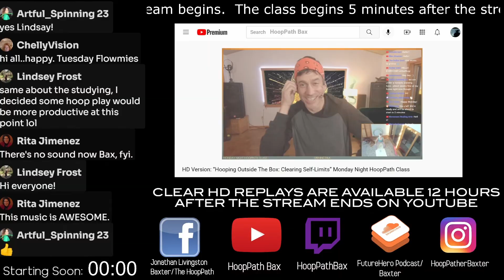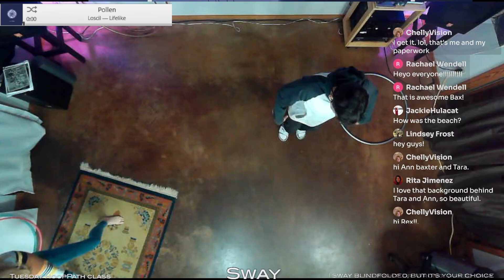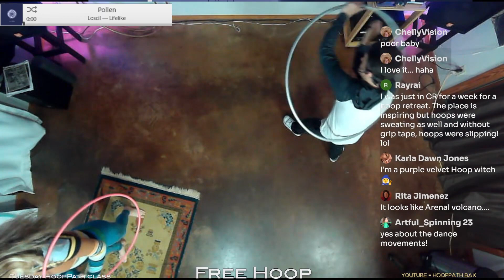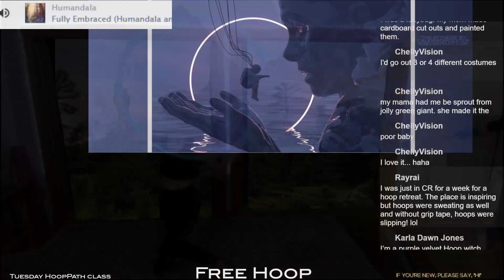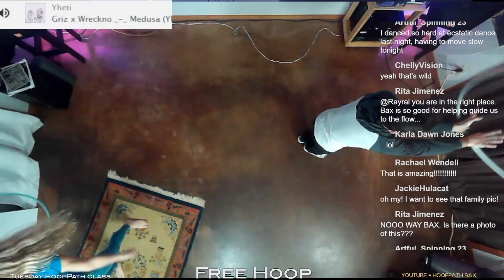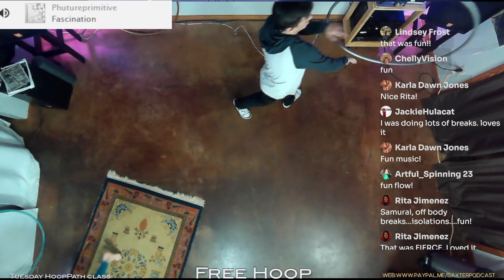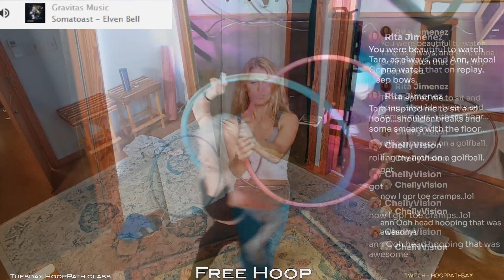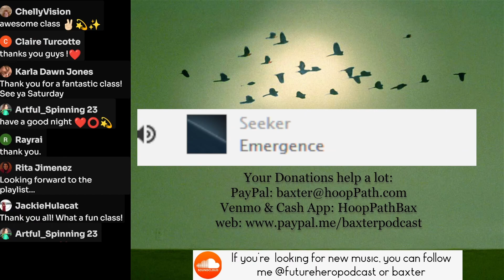HD Version Flow Finder October Tuesday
Tonight!  Ann and Tara will be joining me for a good ol' fashioned "Flow Finder" class. I love these kind of classes. We play new (to us) music and let the music dictate where our flow goes. After each song we encourage everyone to share how they moved to the music. If you haven't hooped in a while, this would be a great way to re-experience the love and joy of hoop dance.
Artwork: "The Witness" by Caleb Worcester